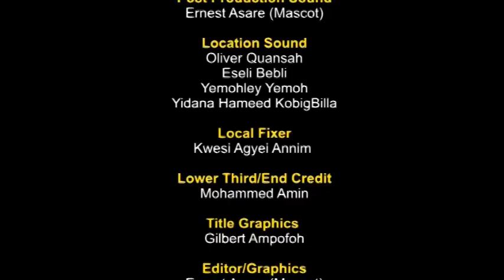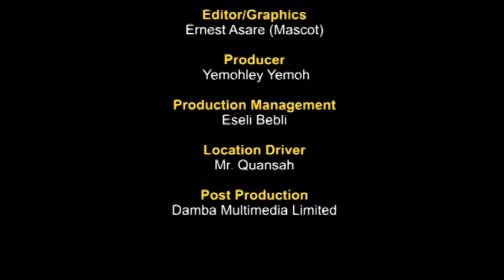Ghana's Oil Find (Turning the Tide)3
Ghana, over the years has made various attempts at oil discovery, but was not until the year 2007, that 40 miles deep into the sea in the west of Cape Three Point, that quality oil and gas were discovered.